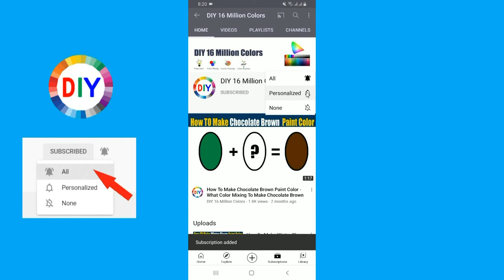How To Make Redwood Color What Color Mixing To Make Redwood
In this color mixing video tutorial I want to show you How To Make Redwood Paint Color by mixing Primary Colors to make Redwood Paint Color
Redwood Color is most demanded color by artist and people are looking for to make own Redwood at home by Mixing  other colors to make Redwood.
So in this video I have show you How To Make Redwood Paint Color using easy way.